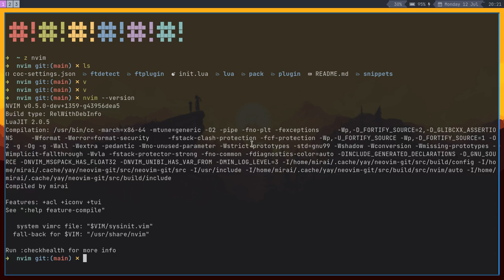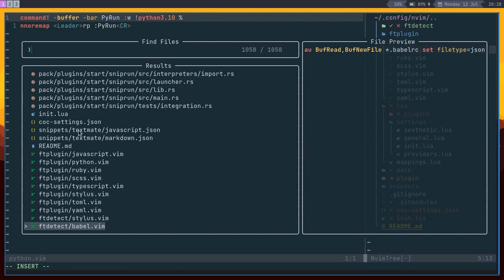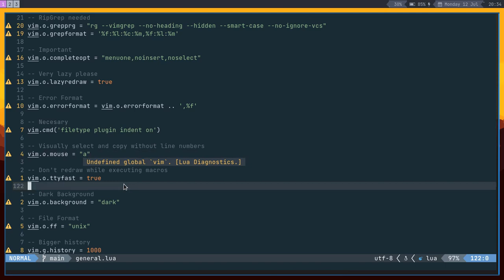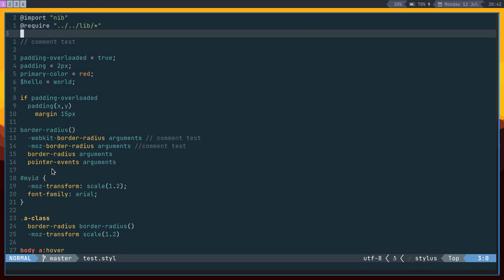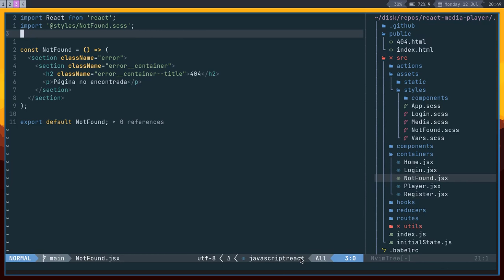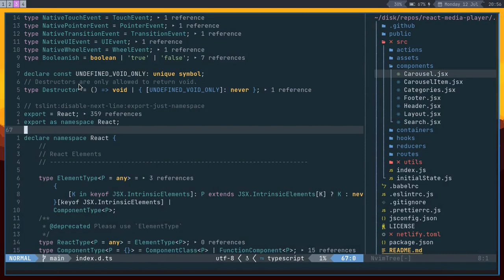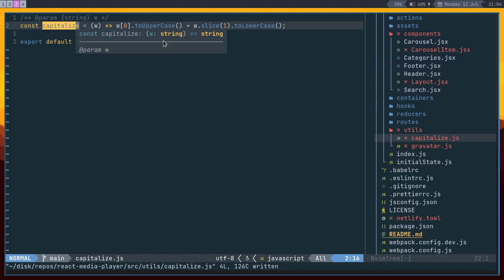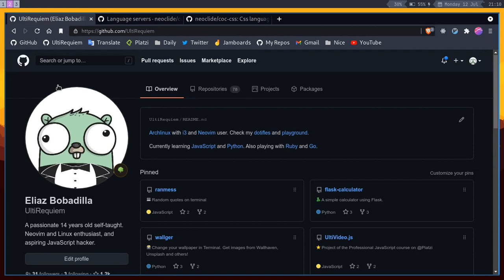Configuración de Neovim 2021 UltiRequiem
En este video les explico toda mi configuración de Neovim.

Enlaces Importantes 👇
- Coc.nvim

💡 Si es que quieren que haga un video hablando de un tema especifico, déjenlo en los comentarios.